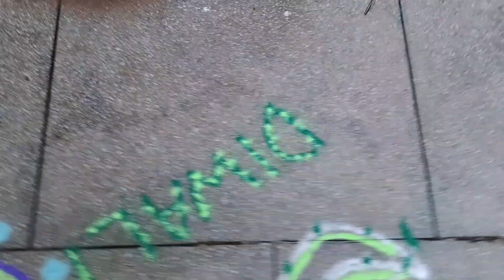Diwali Vlog 2023🪔✨️🎆 | Sargam Swami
hii guys , this year I was sooo busy with my school , exams, homework and stuff that I wasn't able to upload long videos but now here I am! I'm gonna upload song covers, original music, vlogs etc. HAPPY BELATED DIWALI🎆✨️🪔🪔✨️🎆